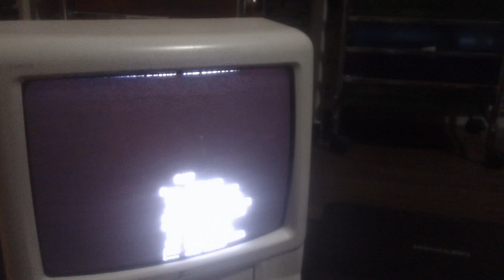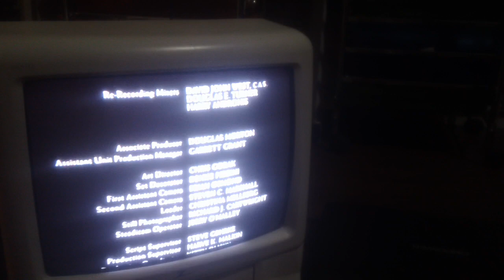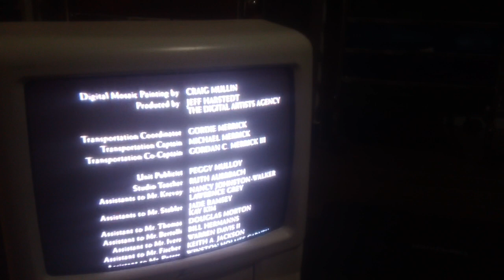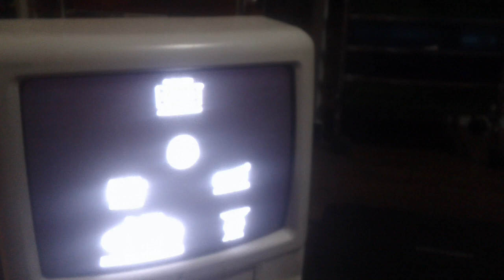Closing Down To Music From Another Room 2000 VHS